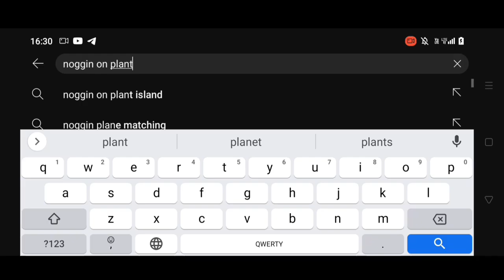Noggin moment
oh wow, that is relatable!